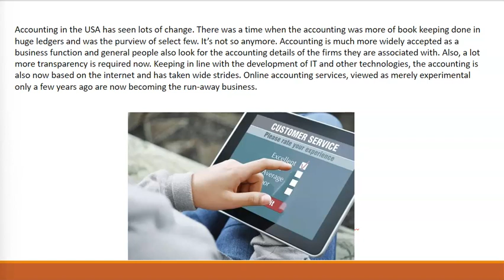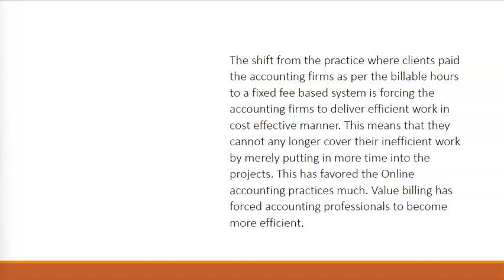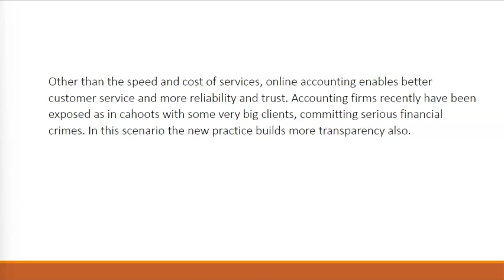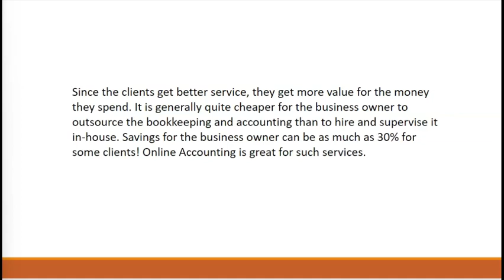All About Online Accounting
Is your business losing money?

“TITAN Financial Pros provide an informational service only and are not responsible for any investments made applying this information. The results described are not distinctive and are not guarantees of future income. Any assumption contains risk and is 100% the responsibility of the individual to assess the risks/rewards involved. We bear no liability assumed or implied for your application of the information shared from this content. This information is for educational and entertainment purposes only.”